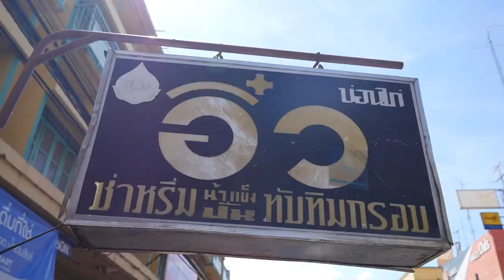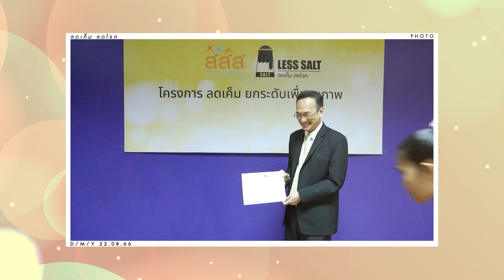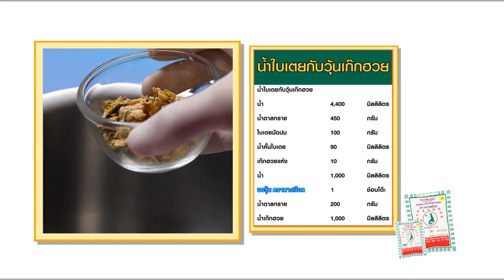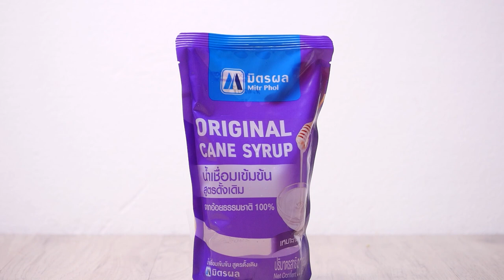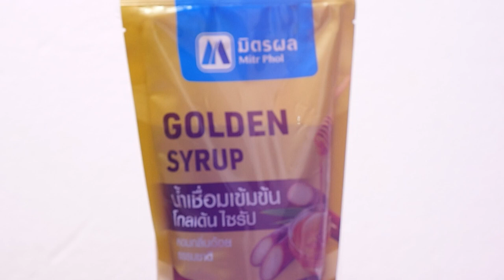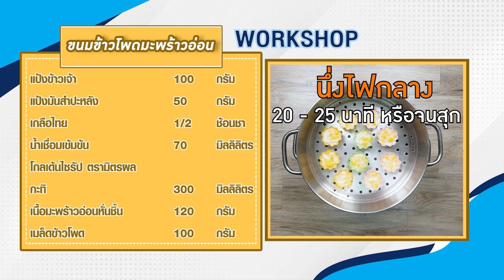รายการ Cooking Guru เมนู พาสต้ากุนเชียงเต้าซี่ EP.319 [Full]